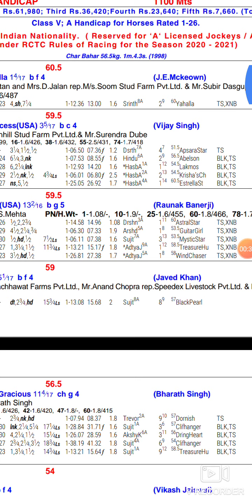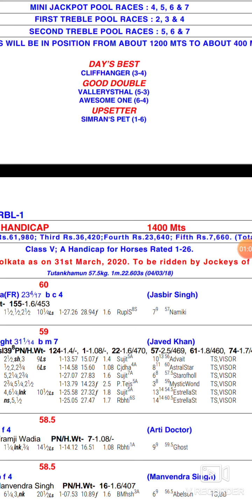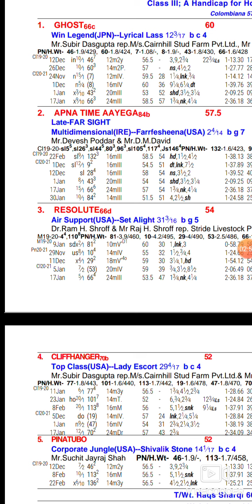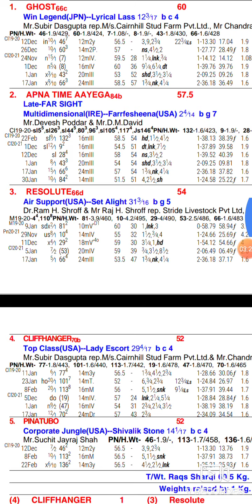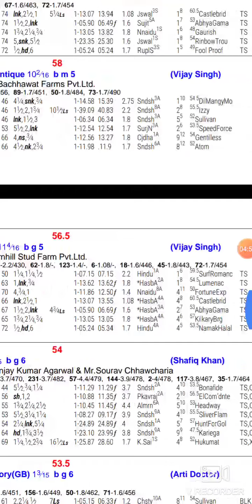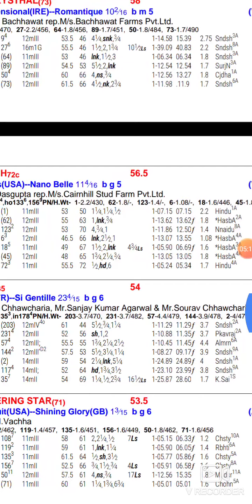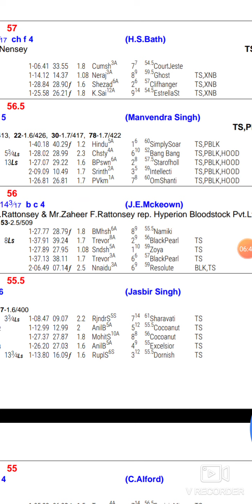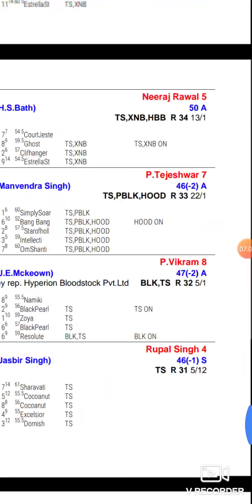3 February 2021 Kolkata race race